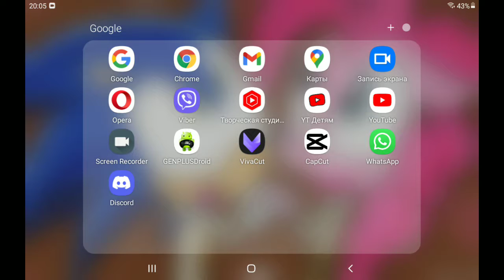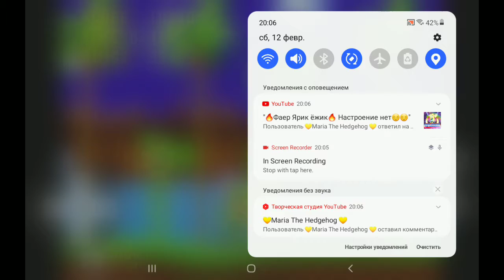luigi in sonic 1